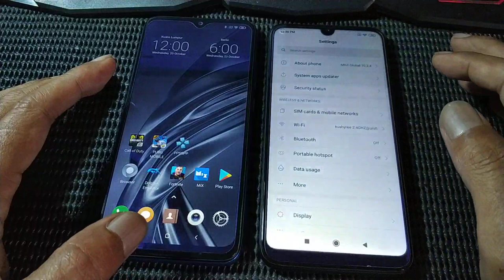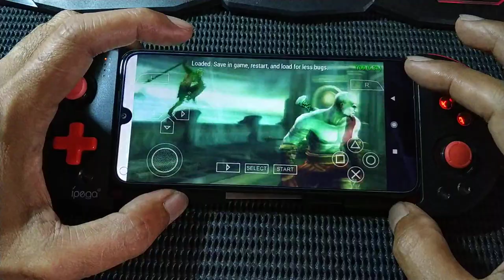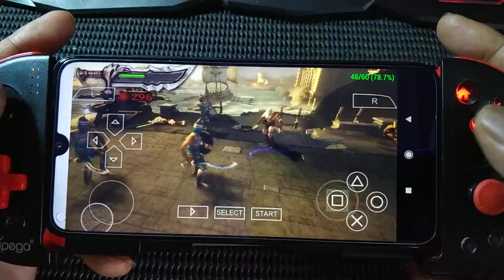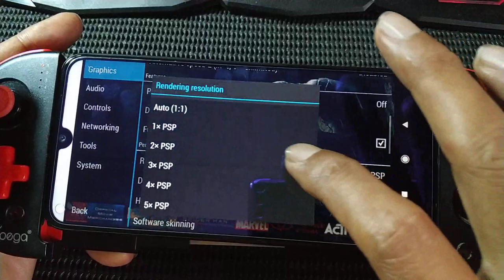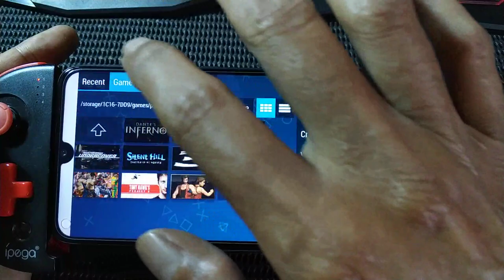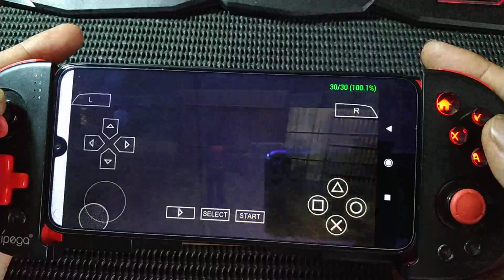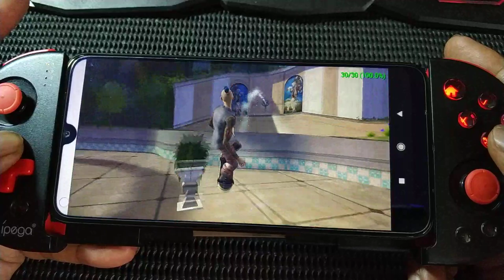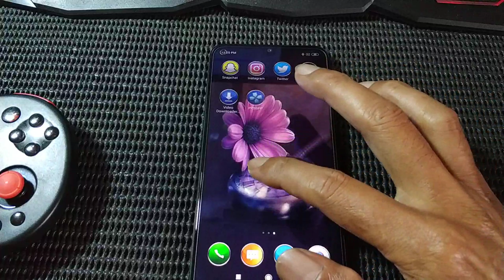Test 10 PSP games on Redmi 7 3/32 gb